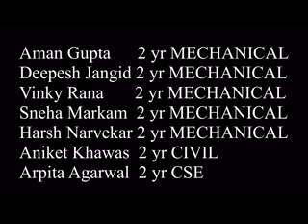Khalibali | Padmaavat | Bollywood Mix Song | Group Ghost Dance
I Too Have A Talent 2K20 | Step Up
G H RAISONI ACADEMY OF ENGINEERING &TECHNOLOGY, NAGPUR.
Song: Khalibali | Padmaavat| Ranveer Singh | Shivam Pathak, Shail Hada
Participants:-  Aman Gupta Deepesh Jangid Vinky Rana  Sneha Markam  Harsh Narvekar Aniket Khawas Arpita Agarwal